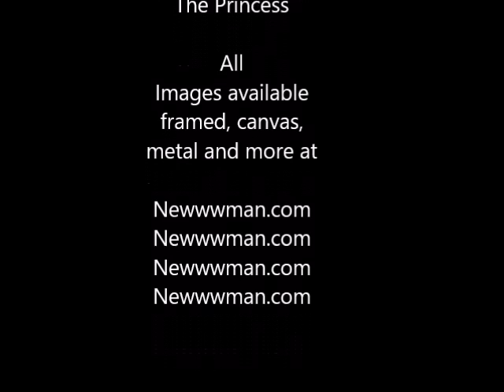The Beach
Smith Point, Long Island, New York Beach Photography captured from August 2015 to March 2016.  Images are put to the music of Parov Stelar, The Beach.  All images are available in print, canvas, metal and more at newwwman.com.